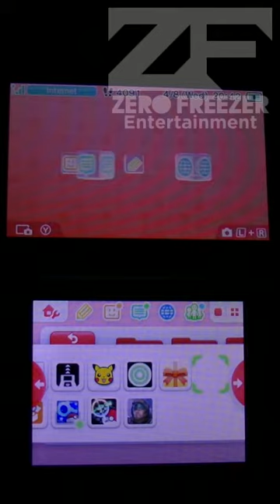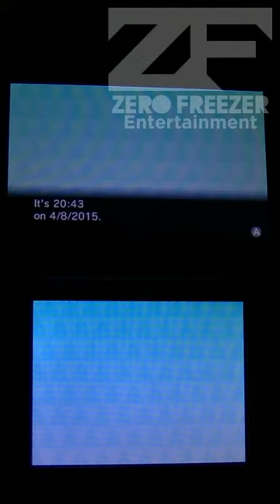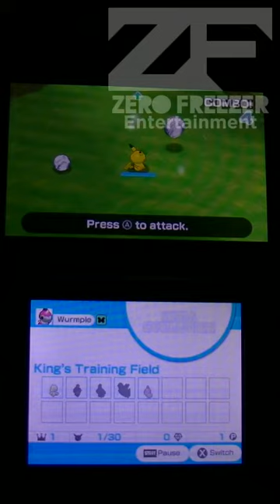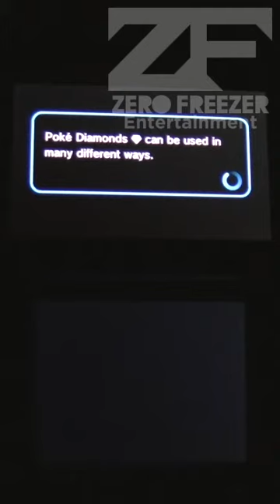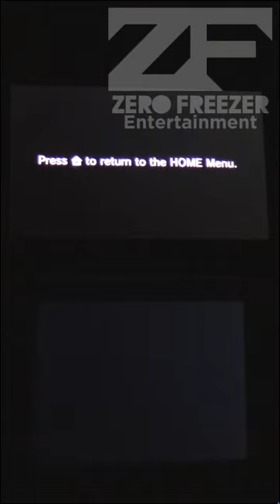Pokemon Rumble World (3DS) Gameplay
Another free-to-play Pokemon game, and surprisingly the outcome is positive!
My Tox ID: EA6BAB0BC0FE9A18F287AF452C73F0745FF59A8FC36A78D9B9